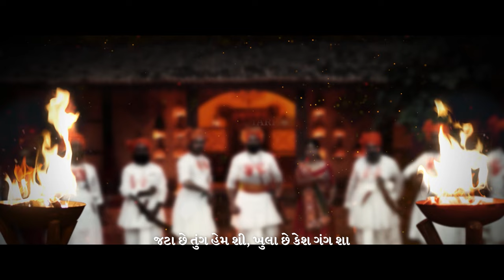Shiv Shakti Song | Kasoombo | Vijaygiri Bava | Mehul Surti Parth Tarpara | Gujarati Film | In cinema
Presenting SHIV SHAKTI SONG from Kasoombo. In cinemas now.

Lyric : Parth Tarpara
Vocals :Moxit Shah , Himadri Vyas ,Dinesh Tharu,
Richa Barot ,Drashti Patel,Harsh Patel ,Jayraj Joshi,Isha Vyas

Backing Vocals: Mehul Surti ,Mir Desai

Song Programmed by : Mir Desai

Mix & Master  : Hanish Taneja

Dhol-Tabla-Dholak -Duff : Firoz Zeriya Babbu , Kalim Sheikh

Percussions  : Yunus Parmar

Guitars : Sanket Khandekar

Rhythm Recorded at :Musica Productions - Ahemdabad
Engineer : Vijay Darji , Abhishek Tanna

Group Vocals Recorded At :
Rishabh Digital Recording Studio, Baroda
Engineer : Shrirang Soni

Percussion, Additional Programing , Premixed :
Songbird Digital Recording Studios- Surat

Lyrics:
જટા છે તુંગ હેમ શી, ખુલા છે કેશ ગંગ શા
ભભૂત ભાલ શોભતું, બીજે શુકન છે કંકુનાં
મહેશ વાઘચર્મમાં, ઉમાએ ઓઢી ચુંદડી
ચીતાની ભસ્મ અંગ પર, બીજે સુગંધી કસ્તુરી

અઘોર ડમરું બાજતું, ઝમક ઝમકતી ઝાંઝરી
ત્રિશૂળ હાથમા શિવા, શિવી ઊભી ખડગ ધરી
ભળી છે શક્તિ શિવમાં, થયા છે શિવ પાર્વતી
પ્રચંડ જ્યોત તેજથી, જગત ઉતારે આરતી.

નાદ શિવ
નાદ ભક્તિ
નાદ જીવ
નાદ નાદ નાદ ઘેરો નાદ
ઘેરો નાદ

Film Credit:
Vijaygiri FilmOs Ananta Businesscorp and Patel Processing Presents
 In association with Big Box Series
Director: Vijaygiri Bava
Produced by: Twinkle Bava, Vijaygiri Bava,
Nilay Chotai, Dipen Patel, Krishnadev Yagnik,
Pravin Patel, Dr Jayesh Pavra, Tushar shah
Story by: Vimalkumar Dhami
Screenplay: Raam Mori & Vijaygiri Bava
Director of Photography: Gargey Trivedi
Editor: Kanu Prajapati, Vijaygiri Bava & Ashish Oza
VFX: Parth Gajjar (Vibrant Hues)